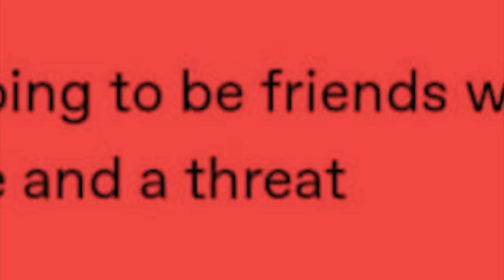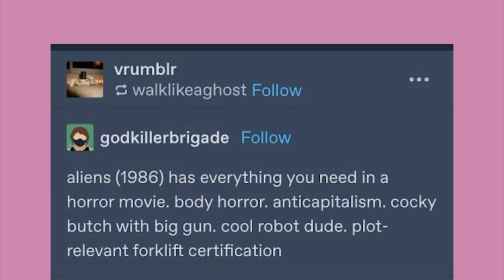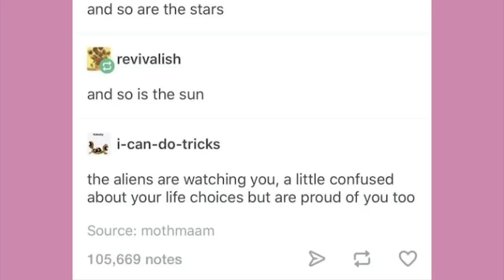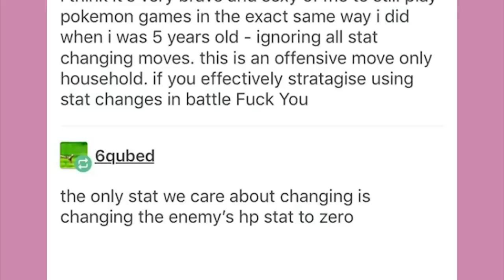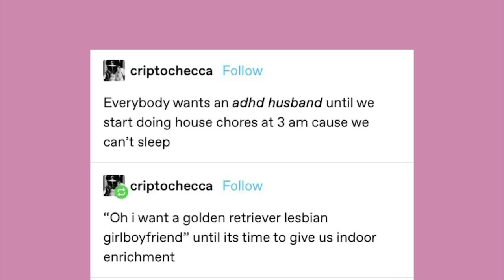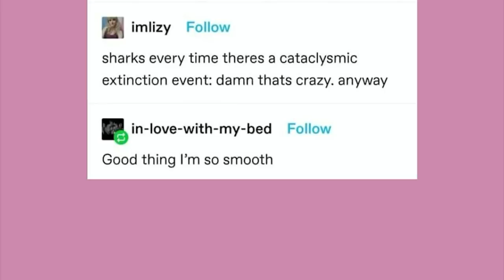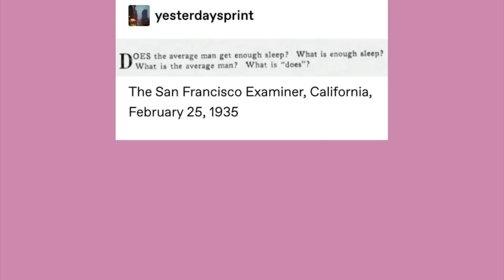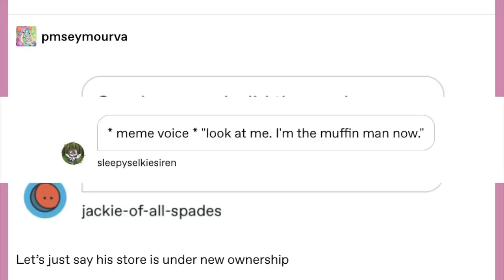It Came From Tumblr #98 | Binge Compilation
EDITOR- Andy

Got Stuff You'd like to Send? Send it to:
P.M. Seymour